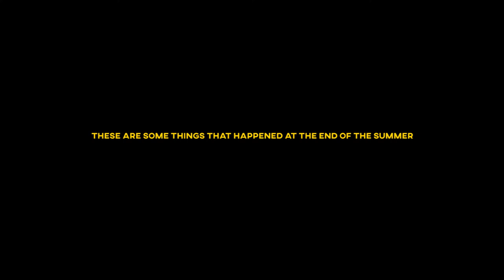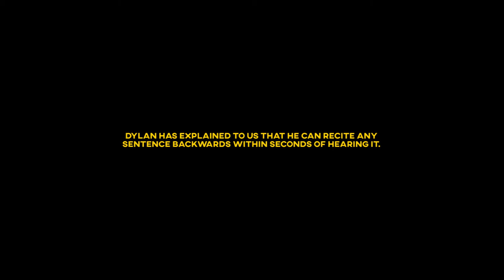dropping your sword on the subway and other misadventures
dropping your sword on the subway? mortifying. dont. do it.

also i know i suck at skating :))